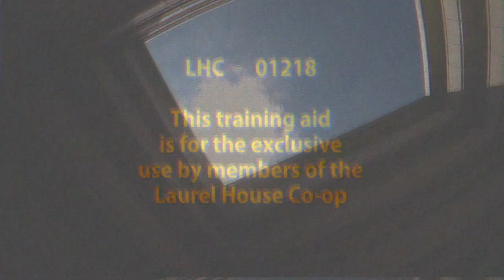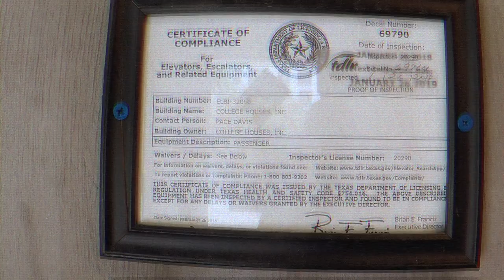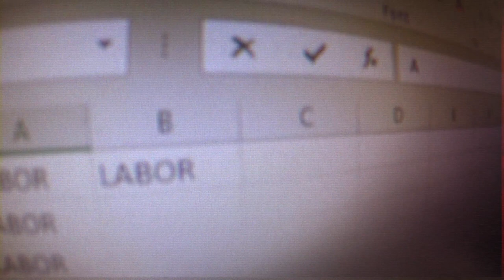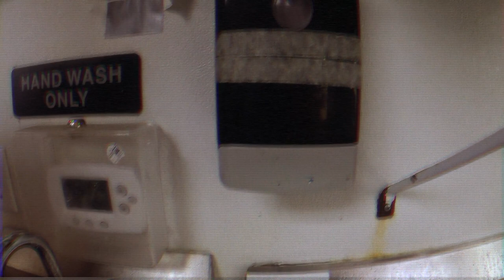S2E1 • Living at Laurel House (1980s Instructional Video)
Join Rob, the Director on this instructional video / tribute to the 1980s about getting to know your new home at Laurel House. Learn about your room and the Super Co-op building.

By the end of this training module, you should feel both prepared and excited to start the semester with us. Let's get started!